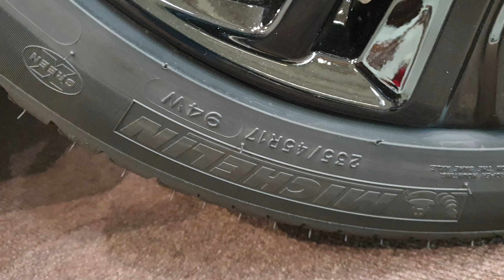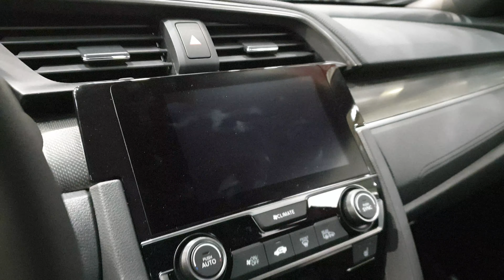2019 New Honda Civic Exterior and Interior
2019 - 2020 New Honda Civic 1.0 VTEC Turbo Dynamic Exterior and Interior. Exterieur. 126Ps, 988ccm.